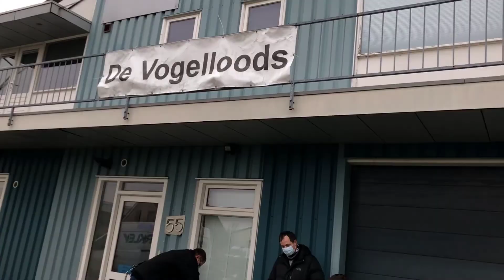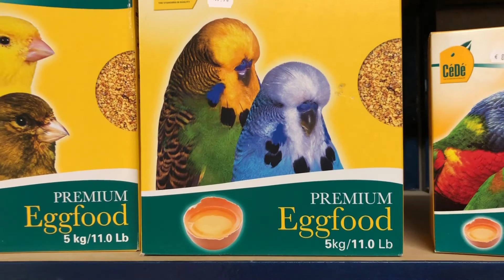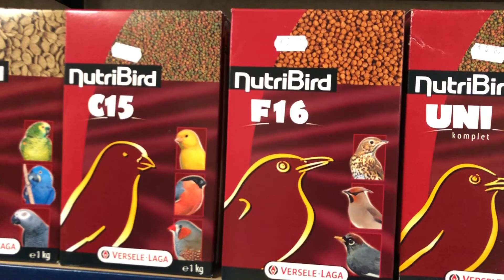Cuộc sống Hà Lan - Cửa hàng bán CHIM CẢNH tại Hà Lan - TRÂM HEN BEN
Các cô, chú, anh, chị và các bạn có thể xem thêm những video khác tại đây:

CHÚC ANH, CHỊ VÀ CÁC BẠN LUÔN DỒI DÀO SỨC KHỎE VÀ VẠN SỰ NHƯ Ý.

ĐĂNG KÝ & LIKE CHO KÊNH TRÂM HEN BEN của mình nhé.
2. Chia sẻ / Share
3. Thích / Like

MÃI YÊU!